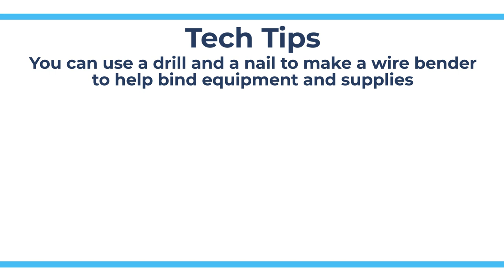Use a Drill and Nail to Make a Wire Bender - Tech Tips from Repair Clinic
This video demonstrates how a drill and a nail can be used to create a wire bender.